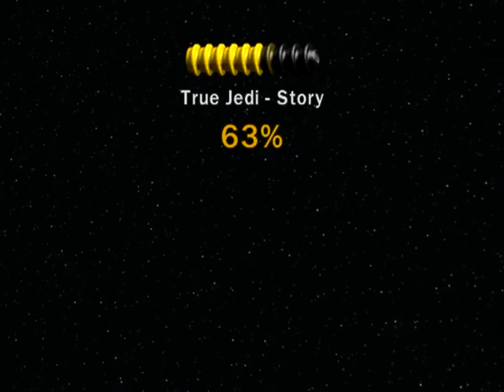Let's Play Lego Star Wars II: The Original Trilogy Part 4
Attack of the sandtroopers at Tatooine!